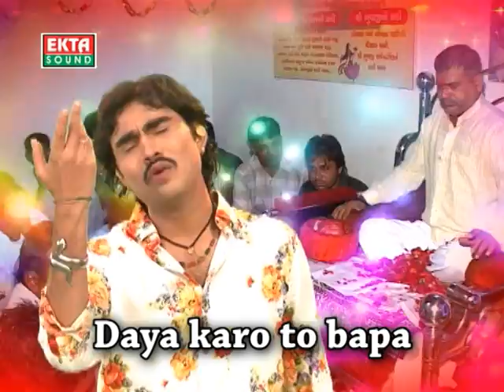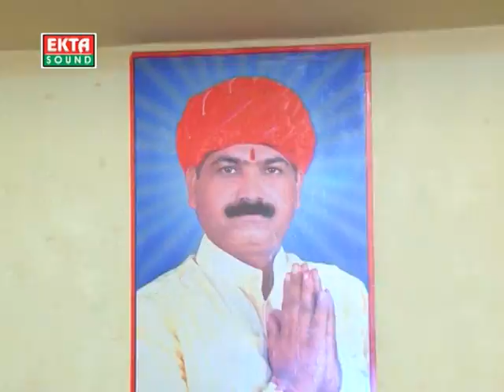Daya Karo To Bapa - DJ Vage Gogaji Ne Dham - Jignesh Kaviraj